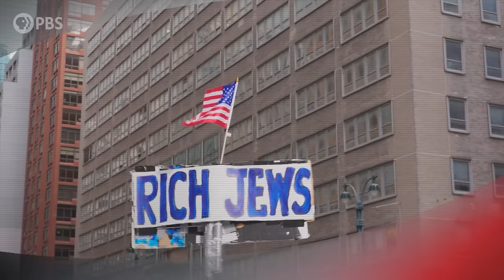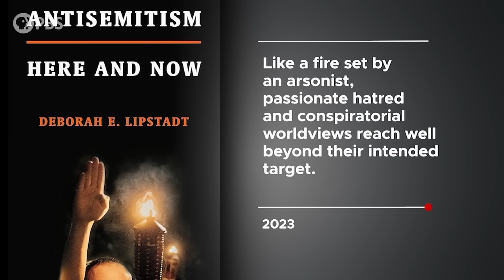Deborah Lipstadt | Full Episode 1.26.24 | Firing Line with Margaret Hoover | PBS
Amb. Deborah Lipstadt—Biden’s Special Envoy to Monitor and Combat Antisemitism—discusses the spike in hatred toward Jews since Oct. 7 and the silence from many over Hamas’ atrocities. She explains why it is a threat to democracy and how to fight it.